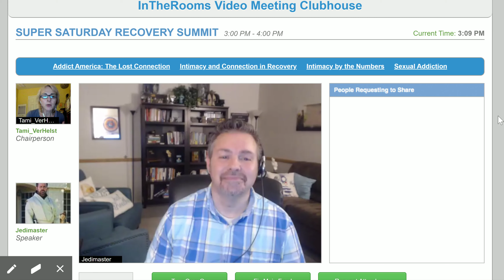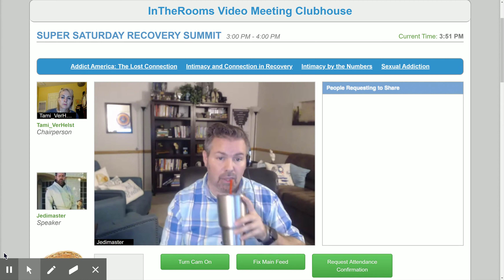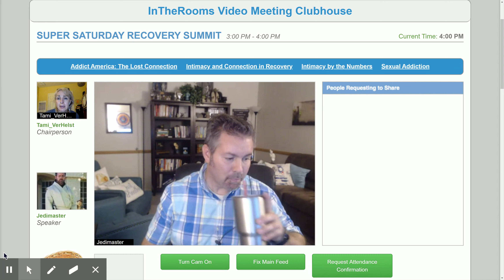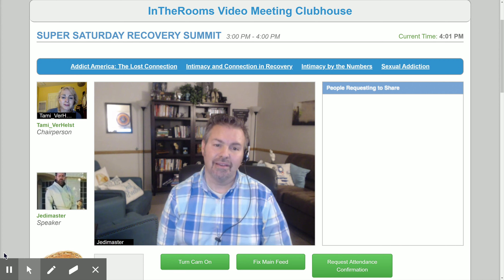Troy Love: "Finding Peace from Addiction" - 3pm Presentation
Troy Love is President and Clinical Director of Yuma Counseling Services and the founder of Finding Peace Consulting. He is on a quest to help individuals, couples, and organizations find greater peace, joy, happiness, and success. He specializes in working with trauma-related concerns, healing damaged relationships, and overcoming the need/desire to self-medicate emotional pain through addictive substances and behaviors. He is the Amazon Best-Selling author of Finding Peace, The Art of Peace, and A Year of Self-Love. These works will form the basis of his presentation.